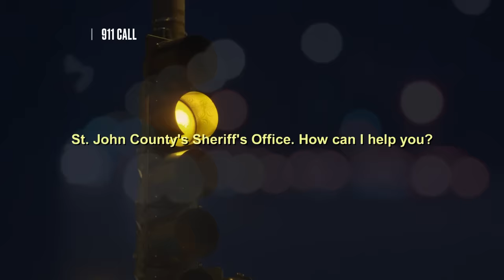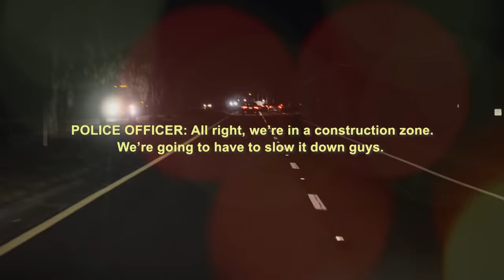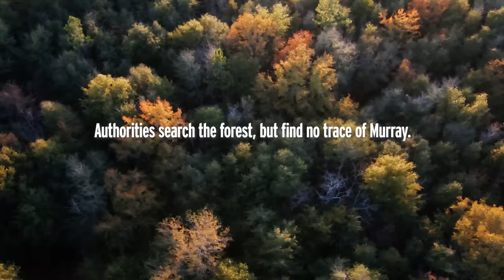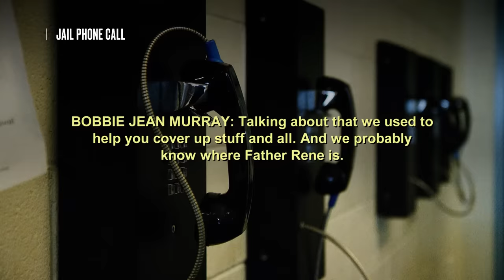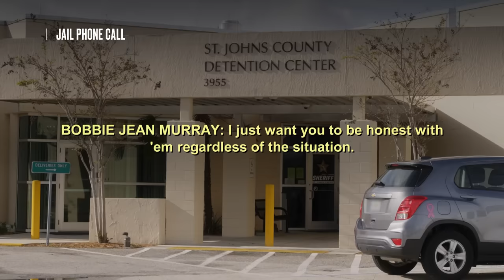Man Comes Clean About Cold-Blooded Murder of Beloved Priest | Interrogation Raw | A&E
The search for a missing priest leads detectives on a multi-state manhunt for a suspect who may be the only person with the answers to his whereabouts in season 2, episode 2 of Interrogation Raw.